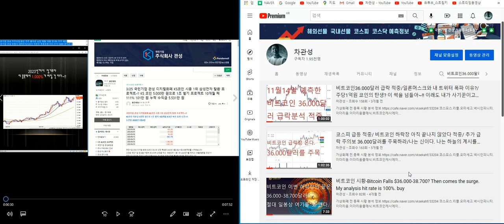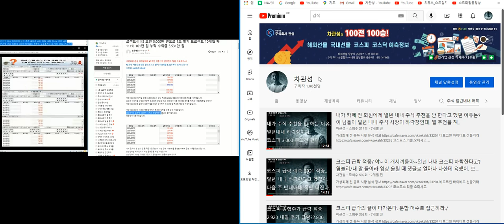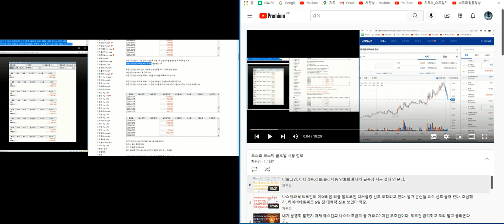18개월이 흘러서 봤더니 코스피 일년내내 하락장이란 말 적중했지~!! 동학 서학개미로 피같은 주린이 돈 갈취한 넘들 누구야? 이제라도 제발 정신 차리고 나랑 인연 맺어라.